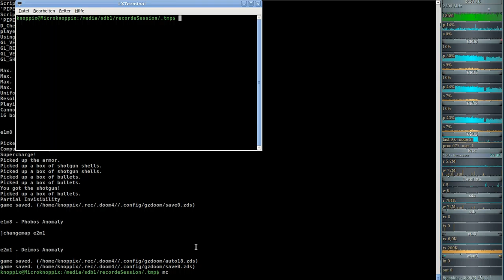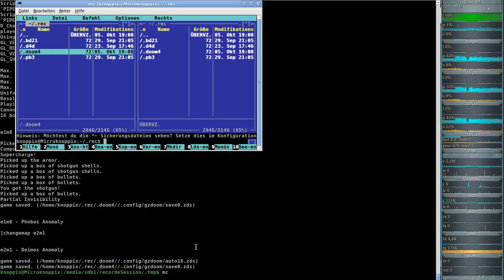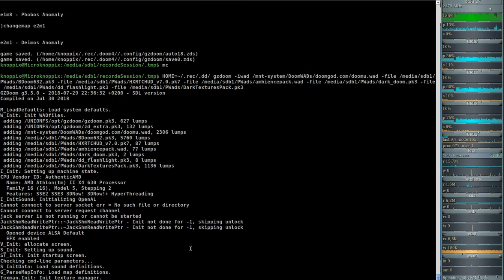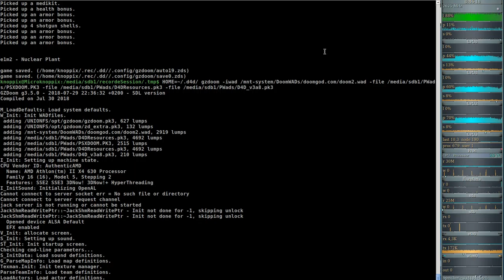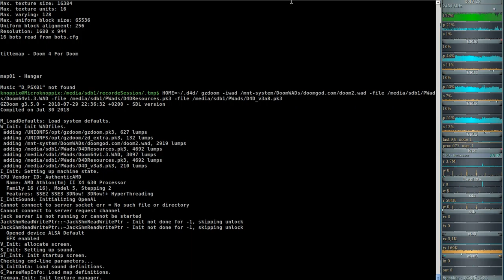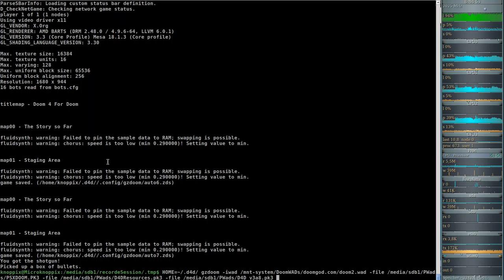Dark-DooM - Ultimate Doom (gzdoom) E1M1 - Hangar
Mods: BDoom632, Dark Doom, DarkTexturesPack, AmbiencePack